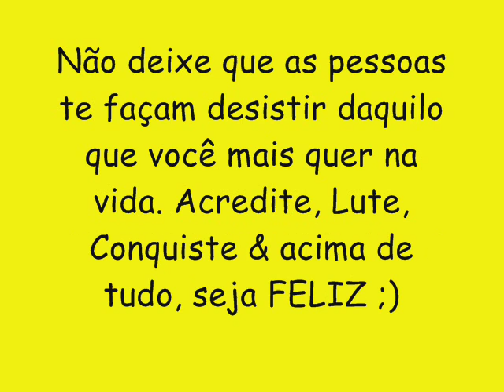BANDA PONTUAL CD NOVO LANÇAMENTO 2016 - BAH TCHÊ